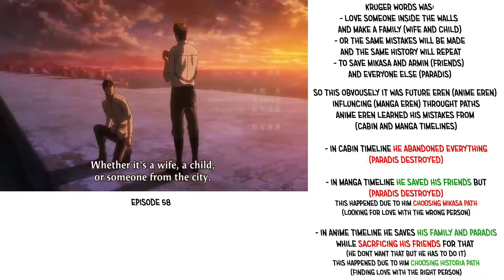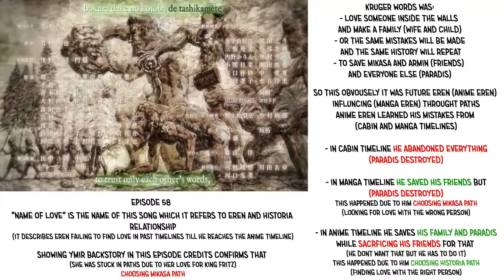Love has been always the greatest theme in attack on titan (the key to break the cycle of hatred)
It's funny when some fans says AOT wasn't about love or romance when episode 58 “Attack Titan” (the name of the story) clarified that finding love and making a family is the only way to break this repeated cycle of hatred and war.
It's clearly from the episode title and the ending credits that attack on titan was about finding true love and building a family to free Ymir, Eren and ending the cycle of war and hatred.